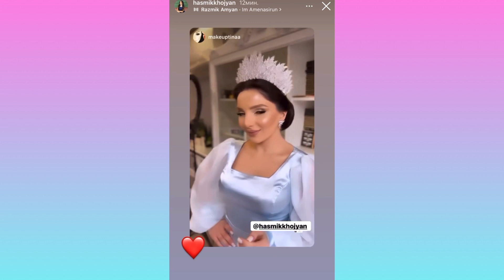Հասմիկ Խոջյանի նուրբ ու հայկական հարսի պարը